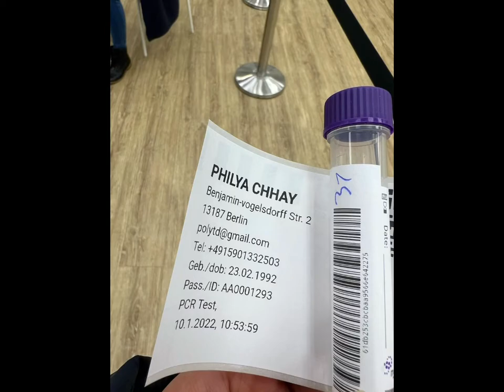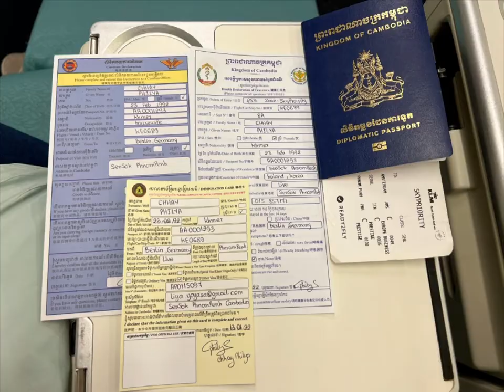ការធ្វើដំណើរត្រលប់ពីប៊ែរឡាំង កំឡុងពេលកូវីដ-១៩ - Back from Berlin during Covid-19 Pandemic